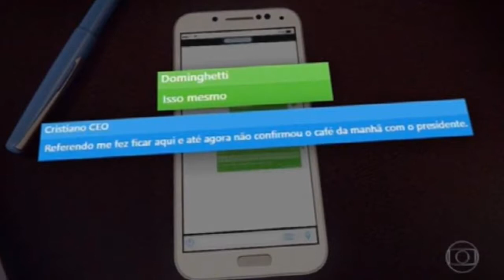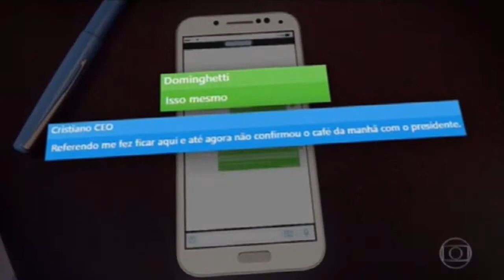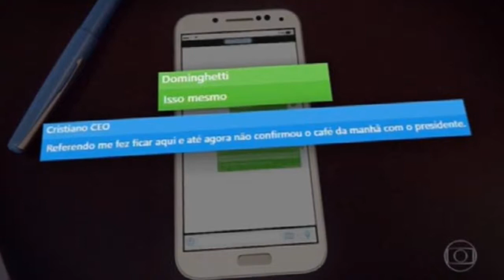Diretora da Precisa contesta ata da Saúde e nega proposta de US$ 10 por dose da vacina Covaxin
Documento do ministério diz que valor foi ofertado em reunião em novembro. Contrato firmado em fevereiro previa dose a US$ 15; lotes não chegaram e compra foi suspensa após denúncias.

Acessado em: 14 de julho de 2021 às 15:58